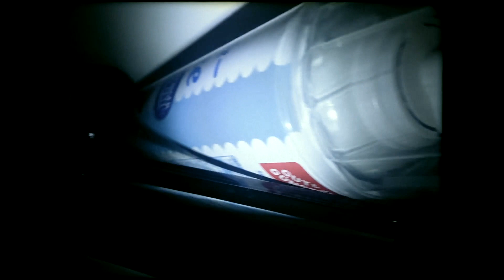Fetzen - Antiheldin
Schnitt: Damian Trapp